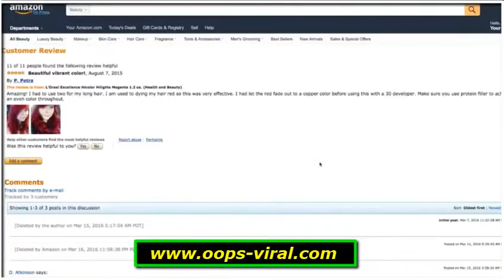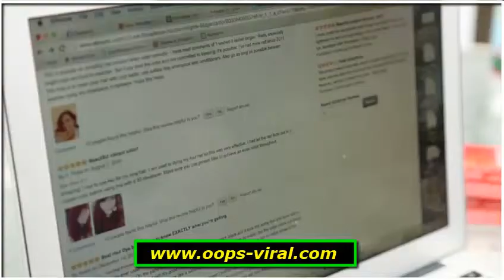WATCH: This Woman Found Her Doppleganger on Amazon – Now They Finally Met for the First Time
Woman Finds Her Dopplegänger Thanks To An Amazon Hair Dye Review

As a kid, I remember one of my brother’s friends swearing his grandpa had shown him a photo of a little boy who looked just like him running around a totally different country.

We were skeptical at first, especially when he couldn’t produce the photographic evidence, but the more he talked about, the more we wished we could find our own doppelgängers.

I hadn’t thought about it much since then until stumbling across this strange story recently. Apparently, the seemingly rare phenomenon isn’t as uncommon as it seems! Now that we live in the age of the internet, our small world has gotten a lot bigger, meaning there’s even more opportunity for you to happen upon someone walking around with your face.

In fact, there’s a whole website dedicated to help folks find their mirror image known as Twin Strangers. That’s exactly how lookalikes Ambra and Jennifer met each other, but the two women seen below had help from a different site entirely.